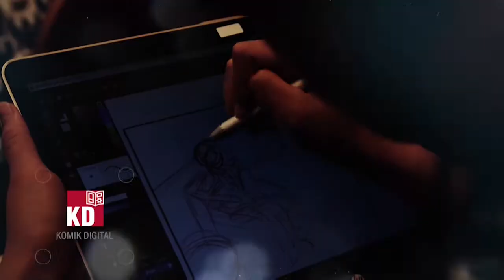Teaser FLS2N Jenjang SMA Tahun 2020